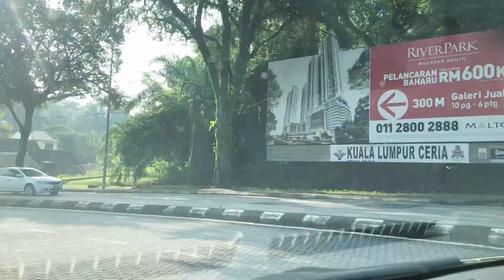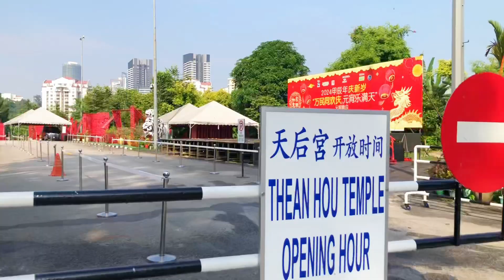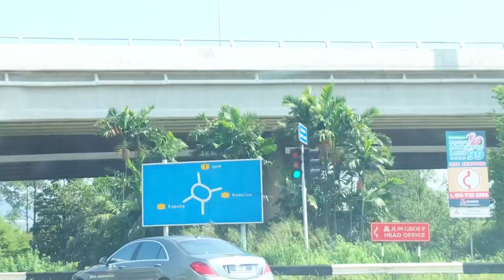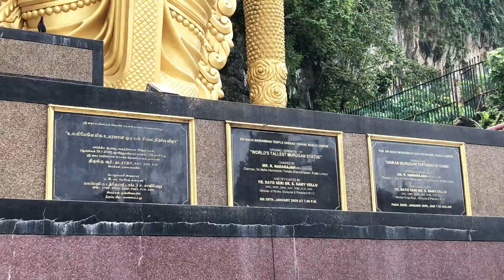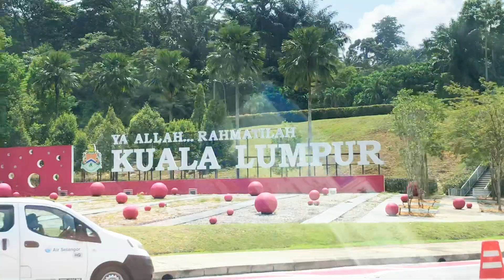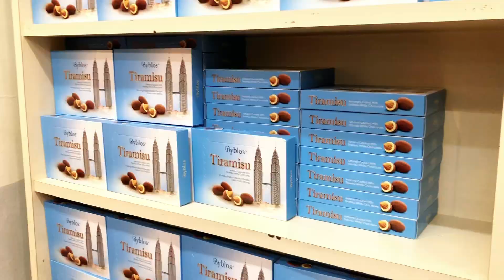SINGAPORE MALAYSIA TRIP 2024